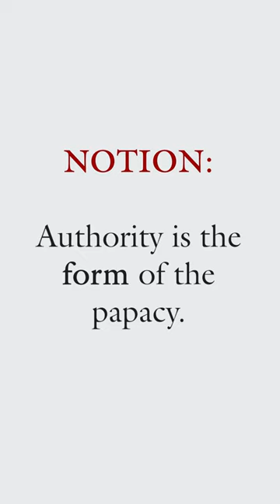What is the Material/Formal Thesis?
What is the material/formal thesis? The material/formal thesis, or Cassiciacum thesis, is the position of Traditional Roman Catholics who affirm that “Vatican II popes” are not formally popes, that is, they do not possess authority to rule the Church, not because of personal heresy, a fact that must be established legally by the Church, but because of a defect of intention which prevents them from properly accepting the papacy. As long as “Vatican II popes” continue to impose false doctrine on the universal Church, they cannot be recognized as valid popes, since papal authority is essentially ordered to the salvation of souls, and false doctrines by their very nature are harmful to souls.

Background music: Chopin, Nocturne in C sharp minor 'Lento con gran espressione', B. 49 (Op. posth.).

New site coming soon: thethesis.us